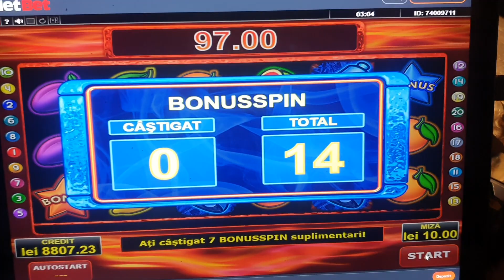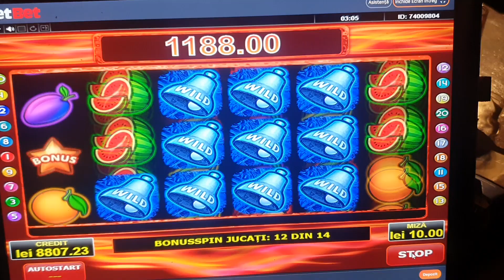Fire and Ice NetBet BonusSpin bet 10 BigWin (if only 1 respin...😡)